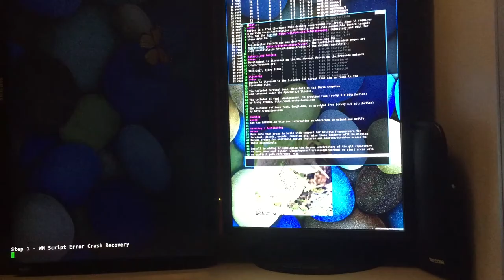[Demo] Crash Resilient Wayland Compositing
and demonstrates how arcan responds to different kinds of bugs that would lead to loss of work in other display servers.